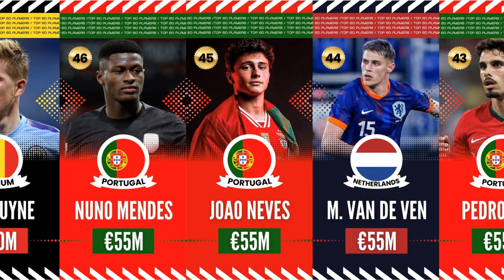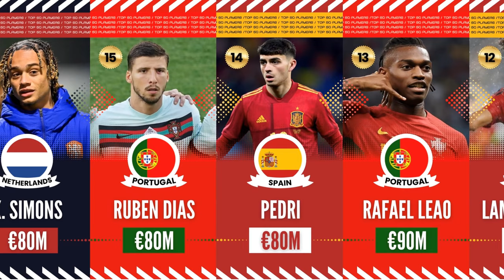Top 50 Players Most Valuable in Euro 2024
Here are the top 50 players who are most valuable in EURO 2024 according to Transfermarkt.

Are there players who deserve the price? Who's your favorite?